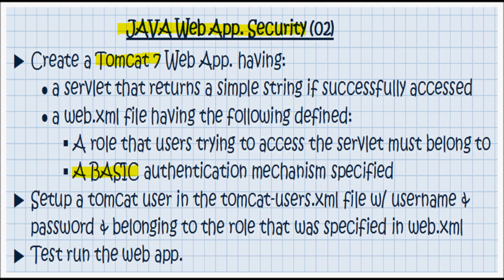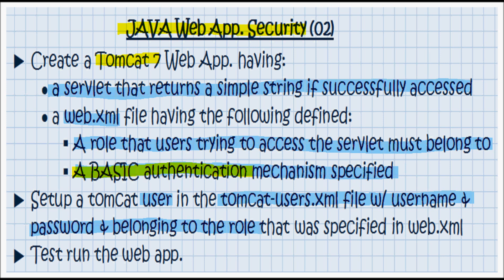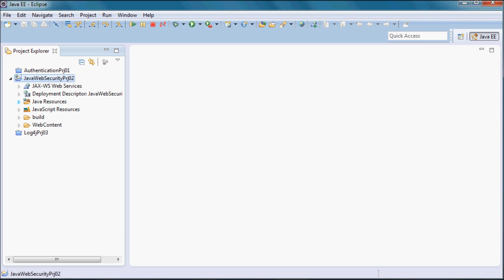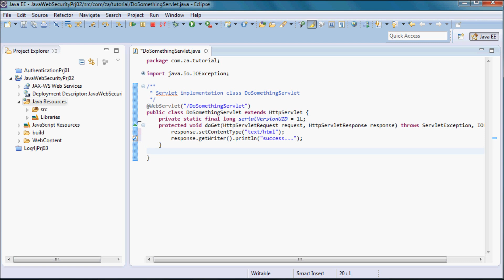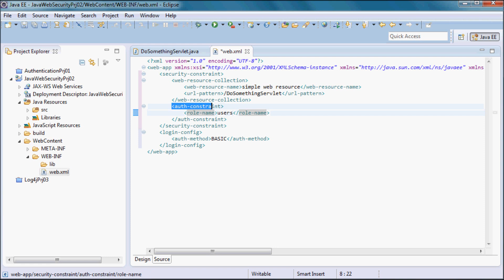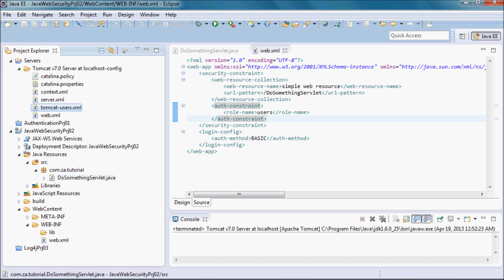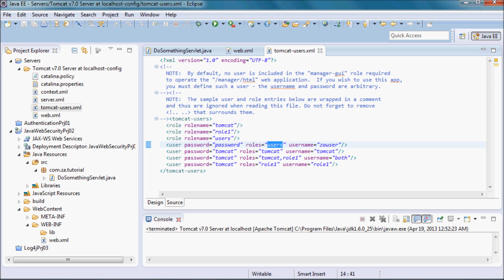Security In a Java Web Application - Tutorial 02 (Tomcat + Basic Authentication)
00:15 What is a tutorial covering Java app. BASIC authentication on a tomcat 7 web server  | 02:00 How to secure a java servlet running on the tomcat web server?
04:00 What is the web.xml login-config tag?
04:10 What is the web.xml security-constraint tag?
04:30 How to secure a urt pattern in a java web application?
04:40 What is the web.xml auth-constraint tag?
04:50 What is the tomcat-users.xml file?
06:00 How to add a users and roles on a tomcat web server?